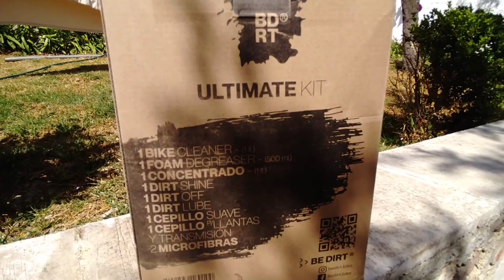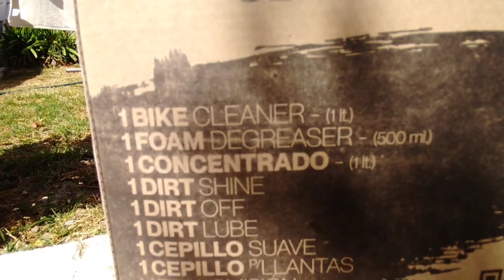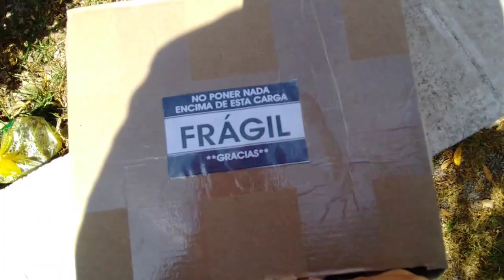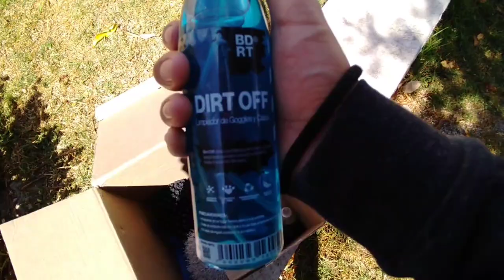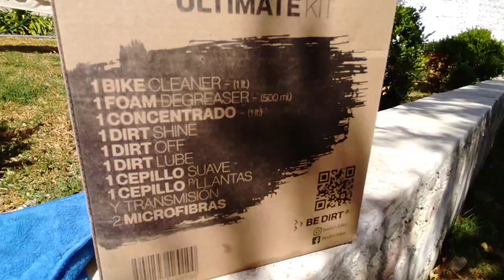PROBANDO PRODUCTOS BEDIRT🤔 | MTB Enduro México🇲🇽